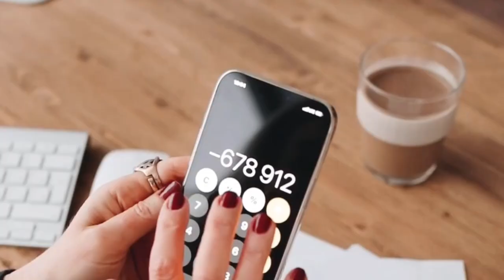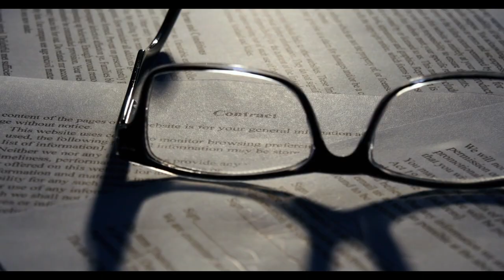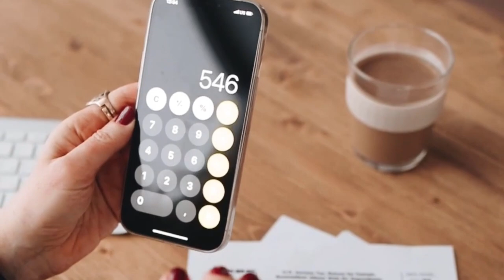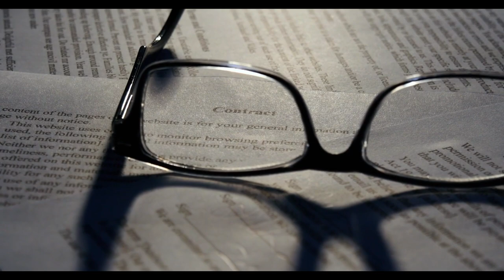Promosyonda rekor geldi. Emeklilere 30 bin lira verilecek